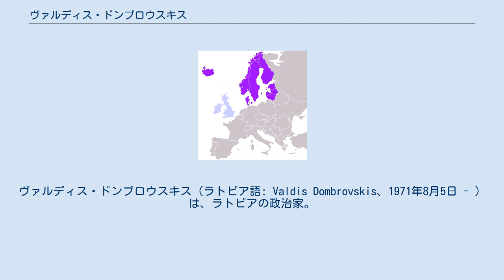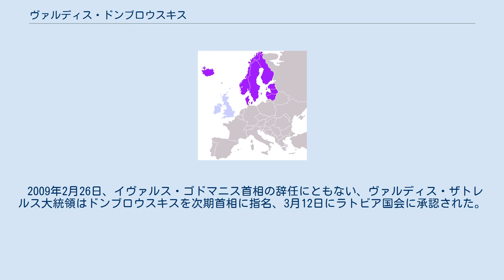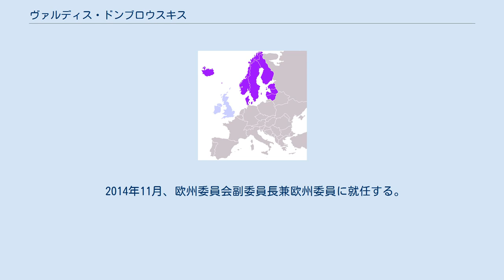ヴァルディス・ドンブロウスキス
ヴァルディス・ドンブロウスキス（ラトビア語: Valdis Dombrovskis、1971年8月5日 - ）は、ラトビアの政治家。
元首相（2009年 - 2014年）。
2014年11月に欧州委員会副委員長兼ユーロ・社会的対話担当委員に就任し、2016年7月16日にジョナサン・ヒルが辞任すると、金融安定・金融サービス・資本市場同盟担当委員も兼務することとなった。
 ラトビア・ソビエト社会主義共和国のリガで生まれた。
1995年にリガ工科大学から経済学士を、1996年にラトビア大学から物理学修士を取得。
1995年から1996年にかけてドイツのマインツ大学の研究所で、1997年にラトビア大学固体物理学研究所でそれぞれ助手として勤務した。
1998年にはアメリカ合衆国のメリーランド大学電気工学部でも研究助手を務めた。
 2002年に政党「新時代」に入党し、2004年までの2年間、サエイマ（ラトビア国会）の議員を兼ねてラトビアの財務大臣を務めた。
また2003年から2004年にかけて、欧州連合理事会のオブザーバーとなった。
 欧州議会議員としては、予算委員会など3つの委員会に所属した。
 2009年2月26日、イヴァルス・ゴドマニス首相の辞任にともない、ヴァルディス・ザトレルス大統領はドンブロウスキスを次期首相に指名、3月12日にラトビア国会に承認された。
 2013年11月27日、同月21日に首都リガで発生し54人が死亡したスーパーマーケット屋根崩落事故を受け、首相を引責辞任することを発表した。
 2014年11月、欧州委員会副委員長兼欧州委員に就任する。